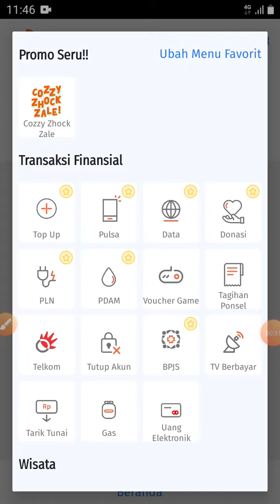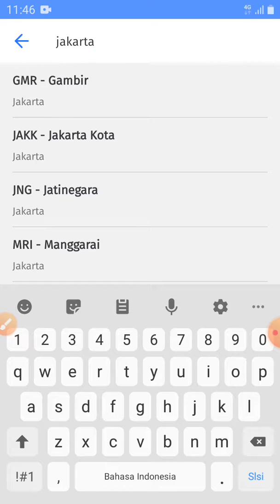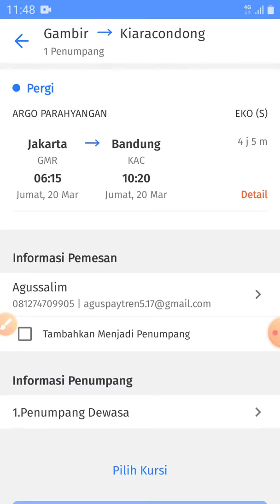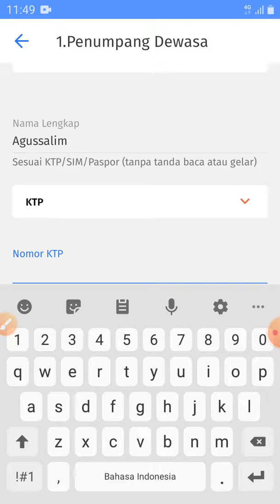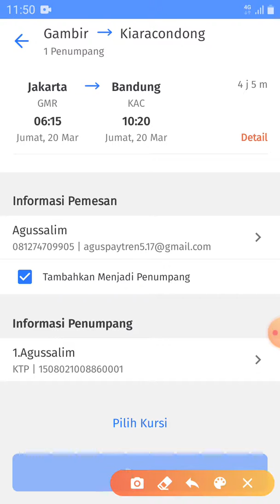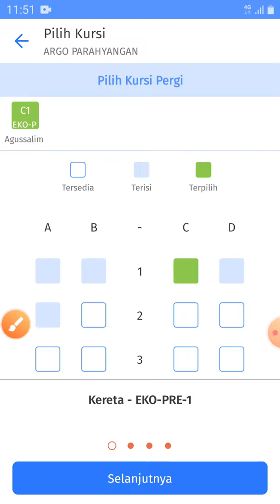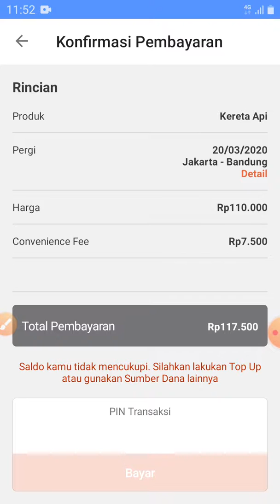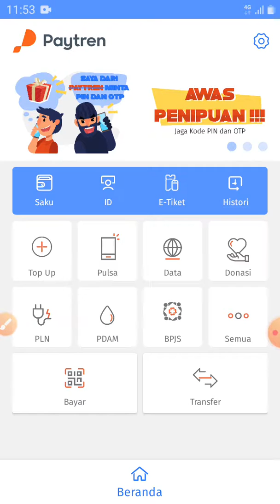Cara beli tiket kereta api online di paytren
Cara beli tiket kereta api online pakai aplikasi paytren di hp android.. instal aplikasi paytren,lalu registrasi pendaftaran,lalu isi saldonya, dan aplikasi paytren siap digunakan buat transaksi kebutuhan anda..